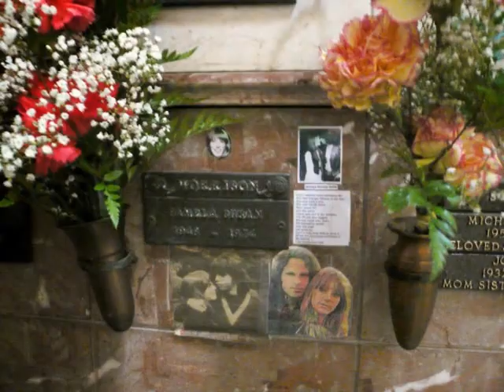Beautiful Pam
Beautiful Pamela Courson rest in peace sweet angel I DID A SLIGHTLY EDITED VERSION OF THIS ON MY CHANNEL AND BTW ANY NEGATIVE OR NASTY COMMENTS WILL BE DELETED AND YOU WILL BE BANNED! IF YOU DO NOT CARE FOR PAMELA I DO NOT CARE ABOUT YOUR VIEWS GO ELSEWHERE YOUR NOT WELCOME HERE AND SHOULD NOT BE WATCHING THIS VIDEO IN THE FIRST PLACE TAKE YOUR NASTY SELF ELSEWHERE GOOD RIDDANCE! TO TROLLS!!!